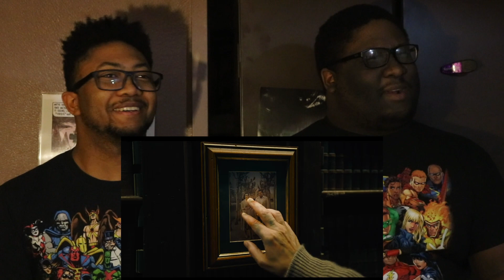The Flash Official Trailer Bait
This is our trailer reaction for The Flash from Warner Bros. Pictures directed by Andy Muschietti based on the DC Comics.